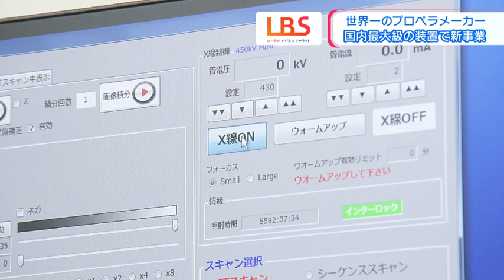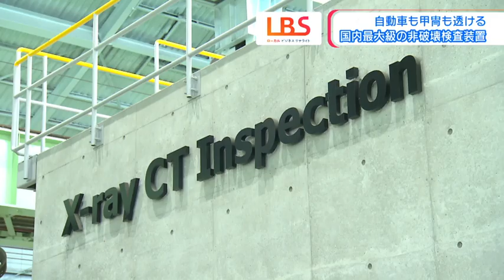「透かす」ビジネス、スクリュープロペラ世界トップが事業展開した訳（LBS6/29放送TSC制作）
船舶用の大型プロペラで国内ほぼ100%、世界3割のシェアを持つナカシマプロペラ（岡山市）は、設計、製造、アフターフォローまで一貫した対応を強みに成長してきた。近年は船の燃費向上につながる新素材の炭素繊維強化プラスチック（CFRP）製に力を入れる。そのCFRP製の検査用に導入したX線コンピューター断層撮影装置（CT）を活用して、文化財や大型工業品の非破壊検査サービスにも乗り出し、新たな市場を開拓している。